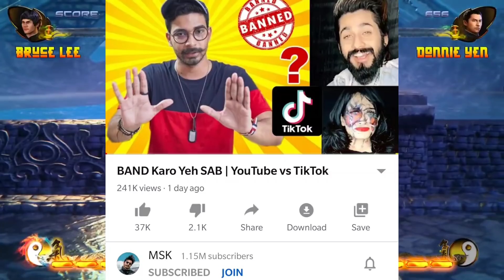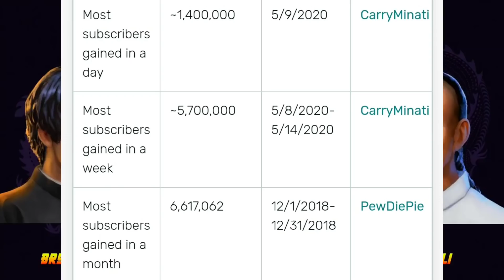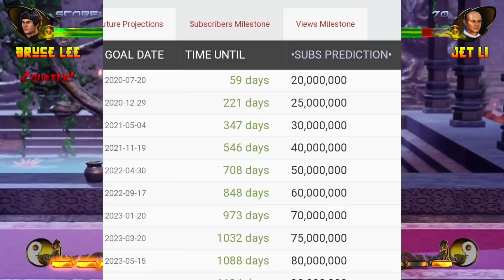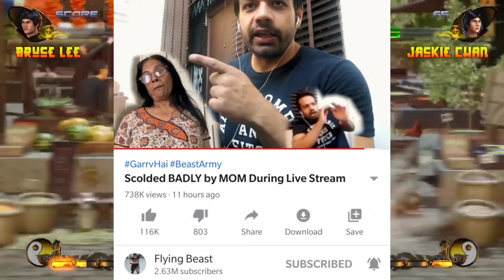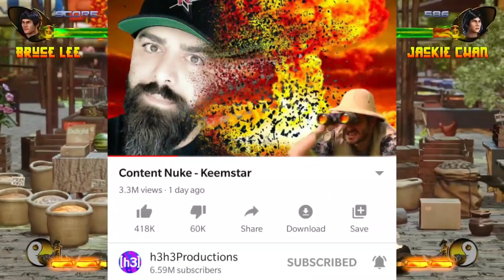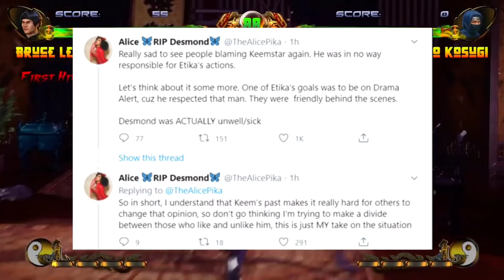Tik Tok BAN? YouTubers React - Technical Guruji, MostlySane & More | CarryMinati Records, Ashish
Hey guys,
So in this video I am going to talk about Tik Tok Ban. In my last video I talked about how Tik Tok might get banned in India. Many YouTubers including Technical Guruji, MostlySane, MSK, Technical Sagar, LShokeen Films gave their opinion ok tik tok as a platform and also tik tok ban.
Next,CarryMinati records made.
Next,CarryMinati and Amit Bhadana race to 20 million.
Next,Technical Guruji becomes the no.1 Tech channel of the world.
Next,Ashish Chanchlani video hits 100 million views on Facebook.
Next,Flying Beast new gaming channel.
Next,Samay Raina 100K, Yoshabji 500K, Ritviz 1M, Tips Theatre gold.
Next,H3h3 Vs Keemstar!

GAME - Shaolin Vs Wutang

Bubyeee!,